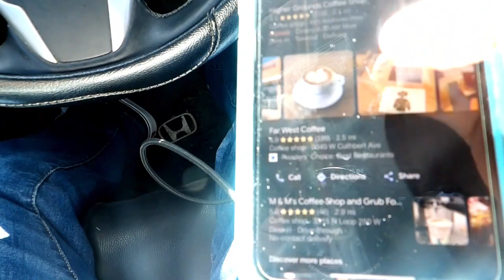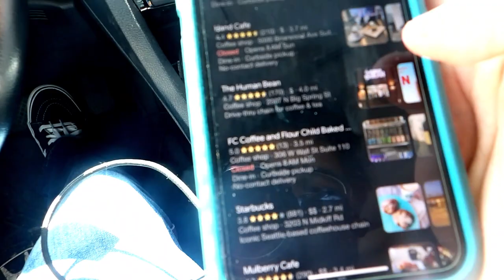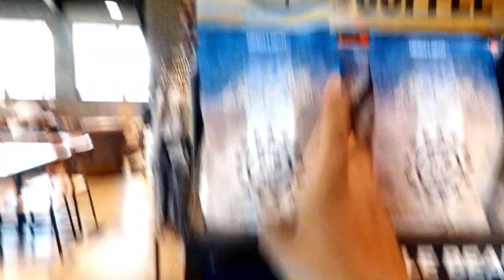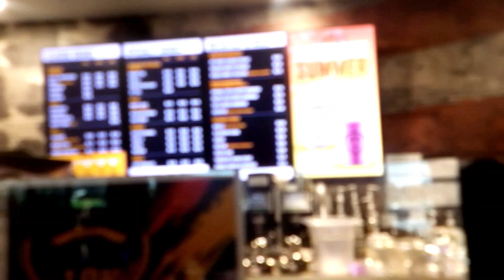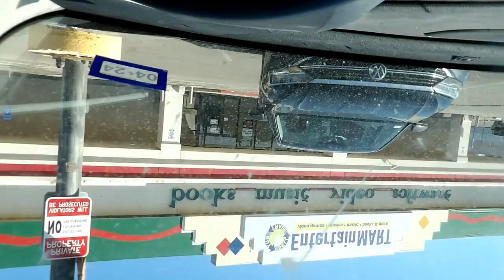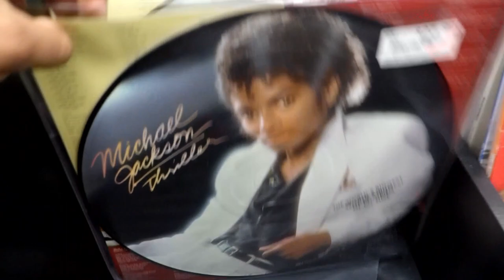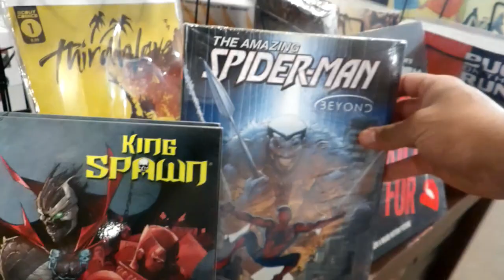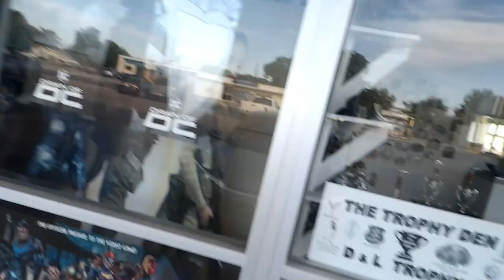This Coffee Shop is Different *lets nerd out with comic stores*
Hey guys welcome back to another vid! At a young age I became obsessed with the idea of visiting coffee shops but never had the willingness of hitting that record button but glad I did this time around. Strap in for this certified banger!